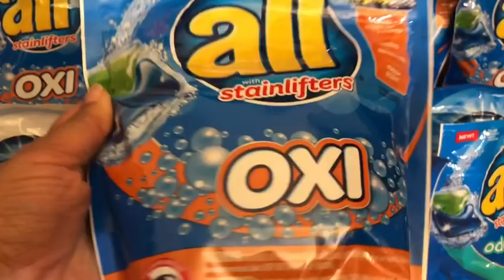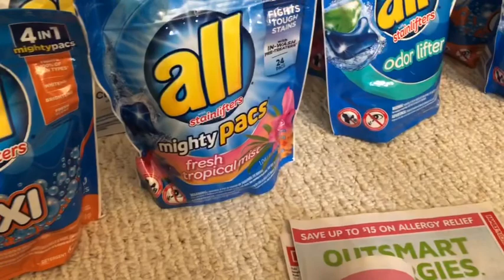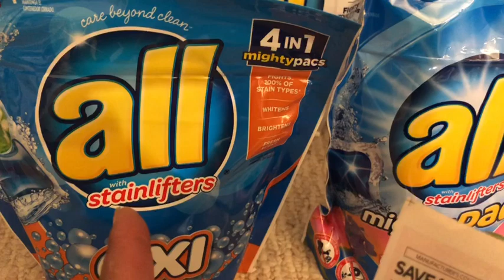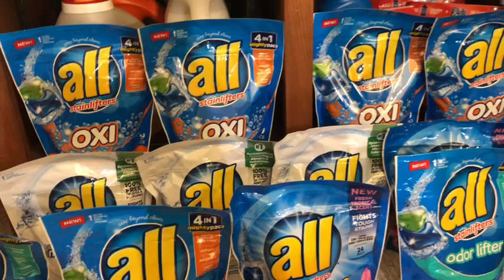RUN DEAL STOCK UP PRICE FOR LAUNDRY DETERGENT